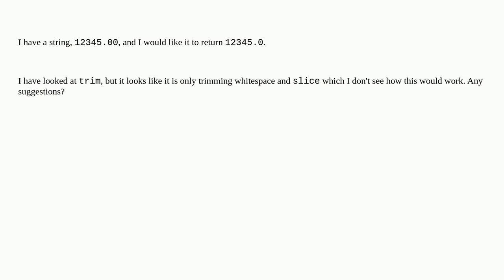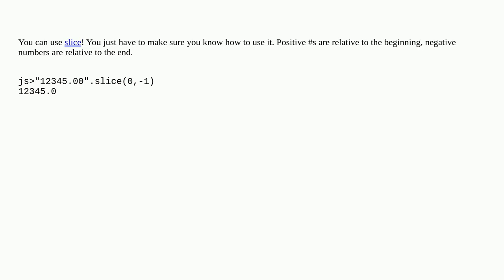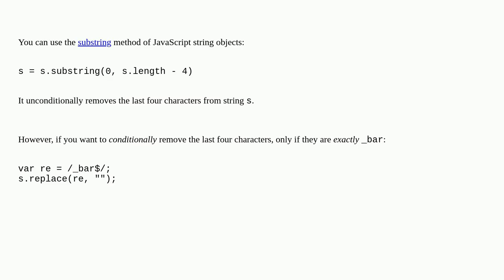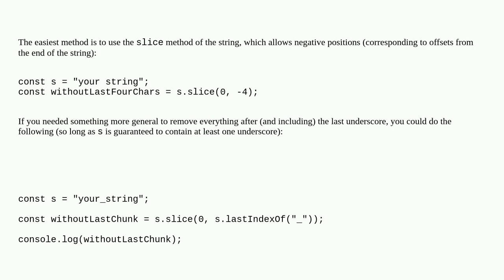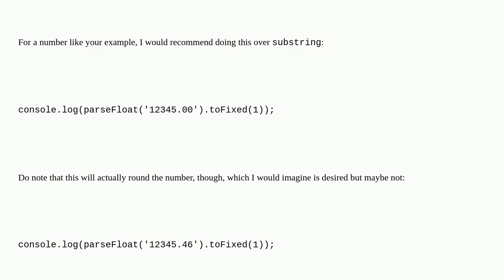How do I chop/slice/trim off last character in string using Javascript?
A special thanks goes out to the community

  slice trim javascript